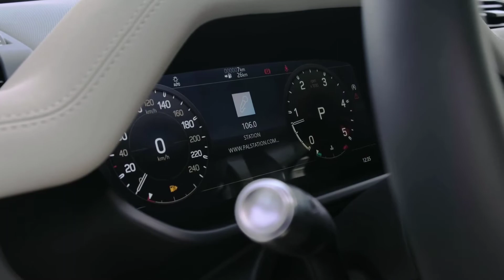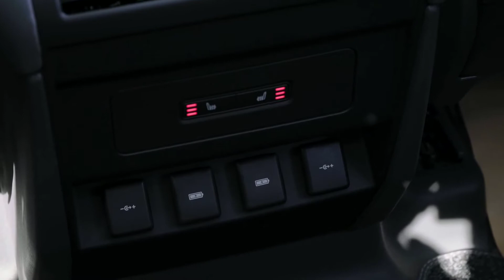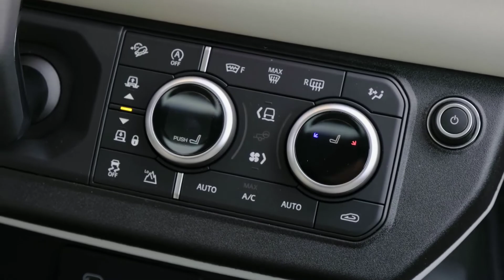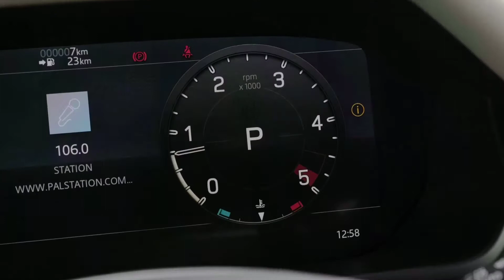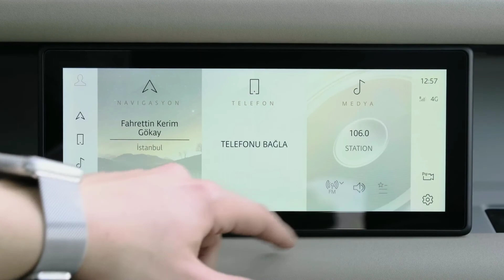2021 Land Rover Defender - Exterior and interior Details (Futuristic SUV)